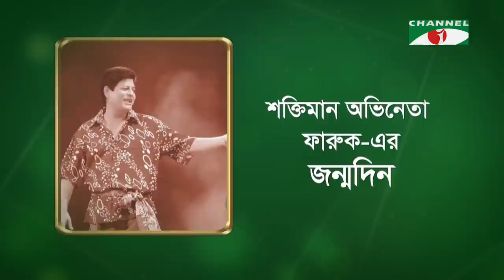Taroka Kothon | তারকা কথন | Jovan | Celebrity Show | Channel i Shows